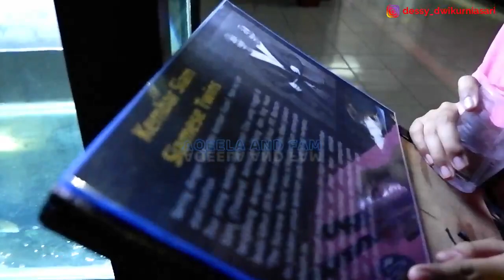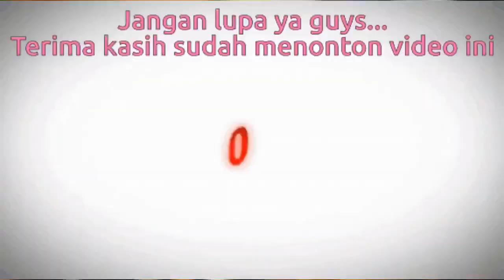Dikejar ikan piranha. kaburr...tolong teman-teman.